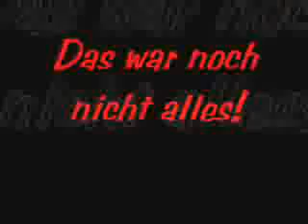DUB 4 (1)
DUB 4. Our fourth big movie! DUB 4 (1) and DUB 4 (2) are the same Video! Freestyler in DUB 4: Christopher Gottesleben (Gott),Christopher Valas (BotzioOo), Alexander Holm (Holma). This Video was maked in July 2005.